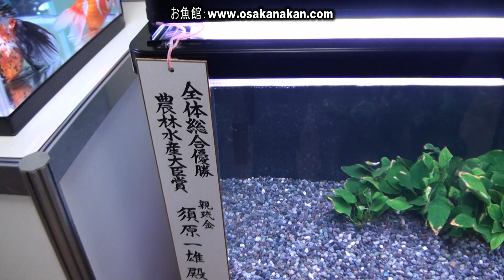[琉金]2013年 第31回日本観賞魚フェア 農林水産大臣賞：須原 一雄氏持魚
2013年 第31回日本観賞魚フェア（全日本金魚品評会）の

農林水産大臣賞（総合優勝）です。

日本一の「琉金」です！

2013年度 第31回日本観賞魚フェア概要